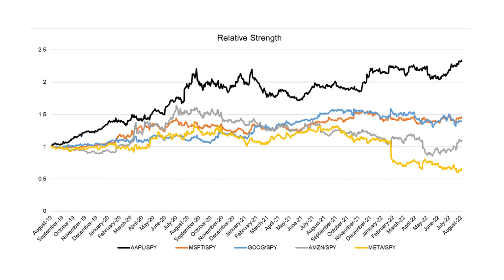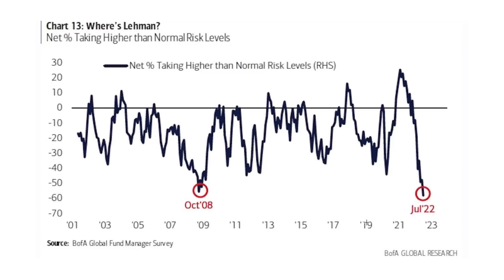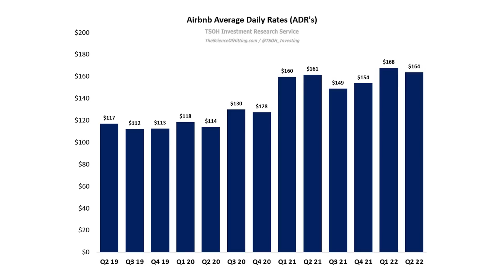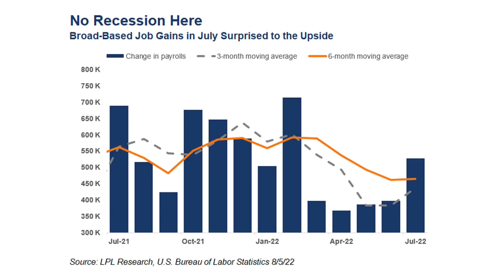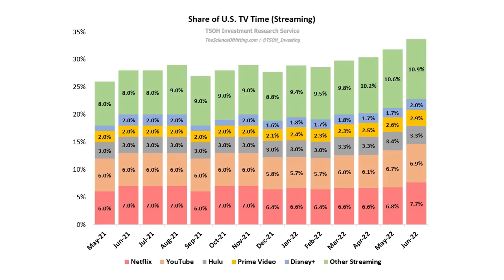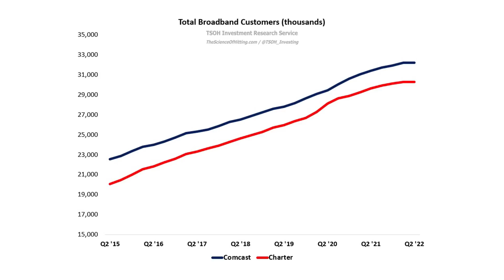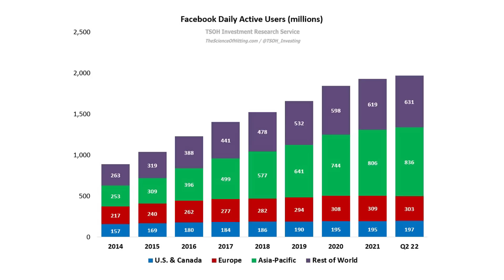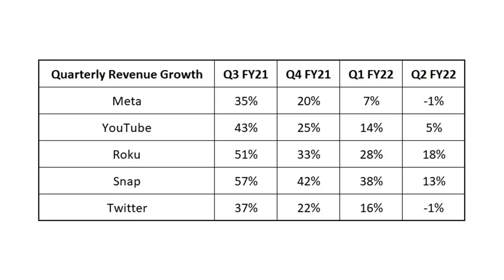The Science of Hitting | TCAF 57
On episode 57 of The Compound and Friends, Alex Morris joins Michael Batnick and Downtown Josh Brown to discuss earnings, the jobs recovery, Netflix and the streaming wars, the bull case for Meta, the worst investing advice ever, and much more!

Sign up for our newsletter and enter to win a free subscription of Alex's Substack